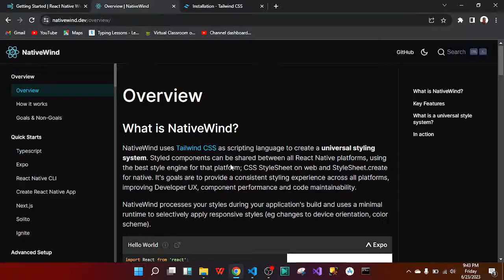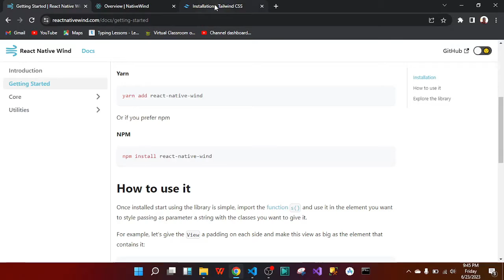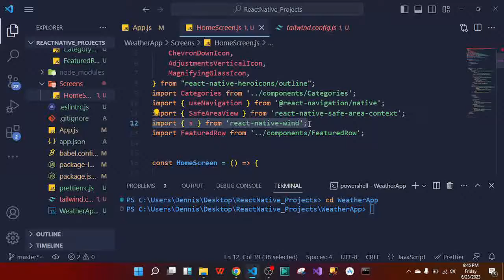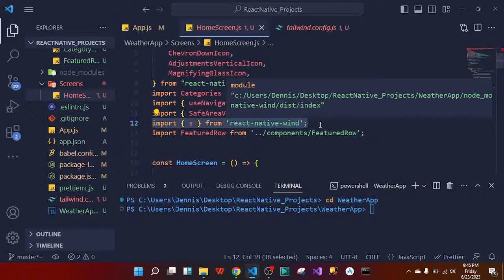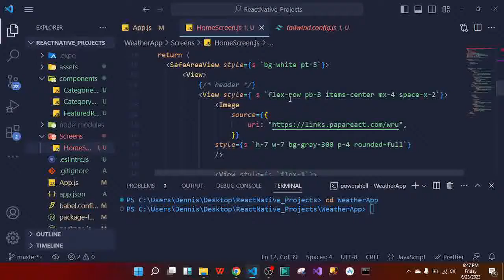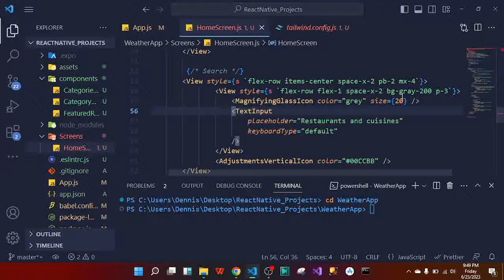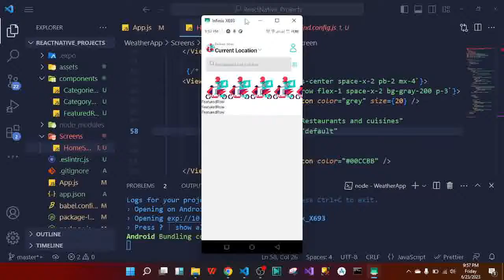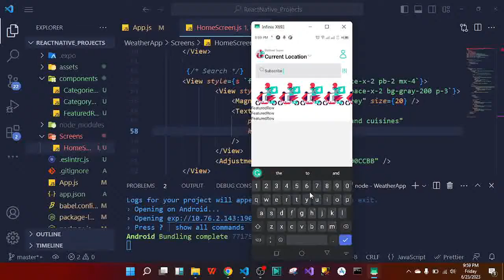How to integrate REACT NATIVE WIND in your React Native App || (Tailwind CSS, Native Wind)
In this video, we will learn how to integrate the REACT NATIVE WIND with our React Native Projects.